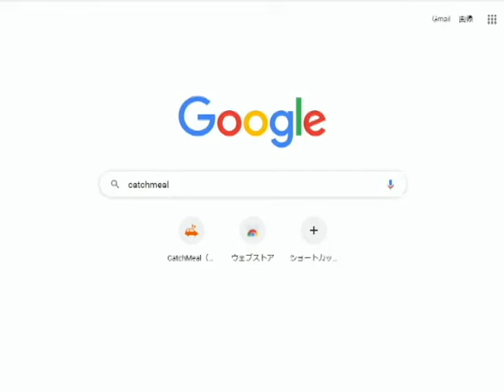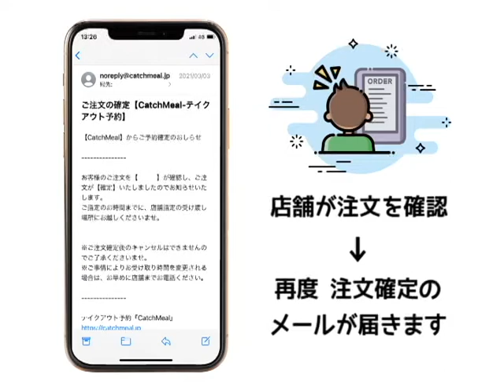阿蘇市のテイクアウト予約システム"CatchMeal"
CatchMeal（キャッチミール）を使ってテイクアウト予約をし、商品を受け取るまでの一連の流れをご説明する動画です。

この便利なテイクアウト予約システムCatchMealを是非ご利用ください。